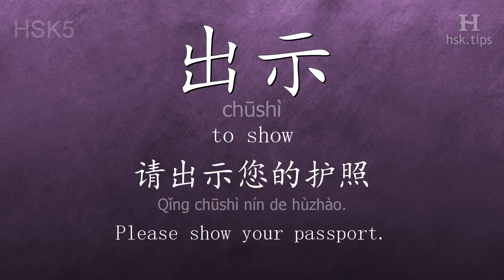Chinese HSK 5 vocabulary 出示 (chūshì), ex.1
In this video the chinese character is from HSK level 5. And it is "出示", pinyin: "chūshì", which means "to show".
Listen to native mandarin speakers saying "出示" and the example: "请出示您的护照。", it means "Please show your passport."